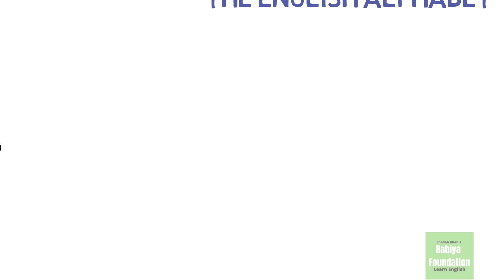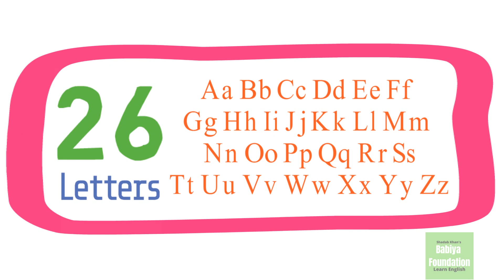The English Alphabet | Beginner Level 1 | Basic English | English Speaking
Learn the correct pronunciation of English Alphabet
Vowels & Consonants
Learn the correct pronunciation of commonly mispronounced letter "H"